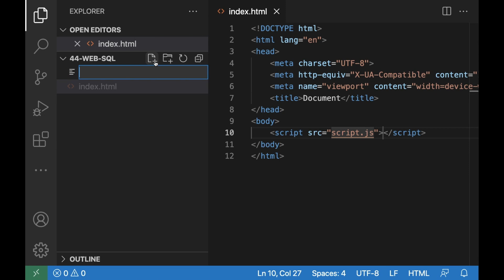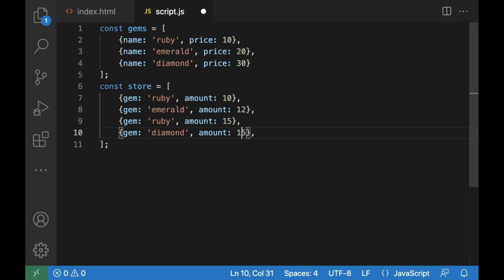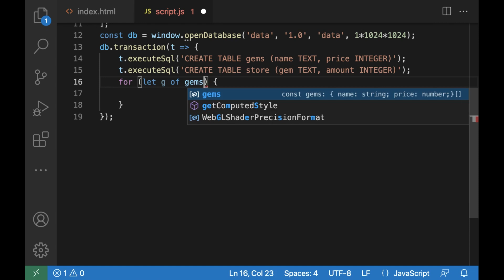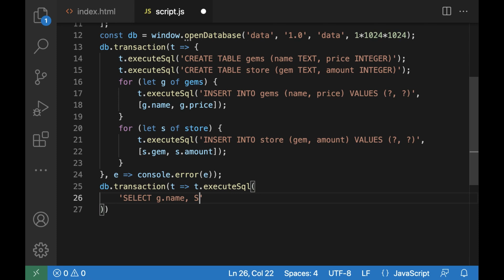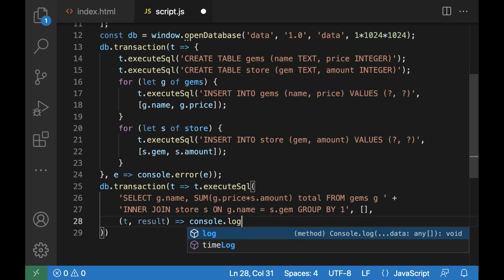Web Sql javascript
Hi, in this video we will create a simple use case for the web-SQL.
The web-SQL is a client-side relational database.
This database can be used to store data in offline mode.

So let’s create a site.
Suppose we need to store offline the price list for gems and available amount of gems.
We will save the data in two separate tables.

First of all we need to open the database. We use the openDatabase method with params: short name, version, display name and the maximum size in bytes.
If the database does not exist it will be created.

After the database has been created we use the transaction method of the database object.
The transaction method has a callback param in which we can make queries to the database with executeSql method.
A query to create a table.
A query to insert values to the table.
And a query to select data from the table.

So let’s create a table “gems” with columns: name and price.
And a table “store” with columns: gem and amount.

Then let’s insert values into tables “gems” and “store”.

To get the data from the database we use another transaction and another  executeSql method.
So let’s select for each gem name the total sum of gem price multiplied by amount of gems.